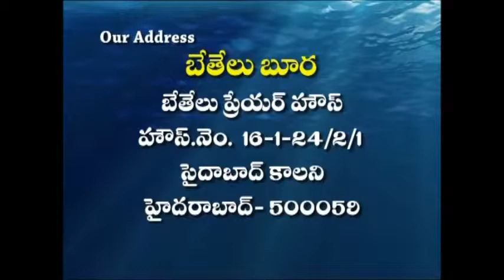06 09 13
Bro. Bertie Dutt uncle & Bro John Wesley